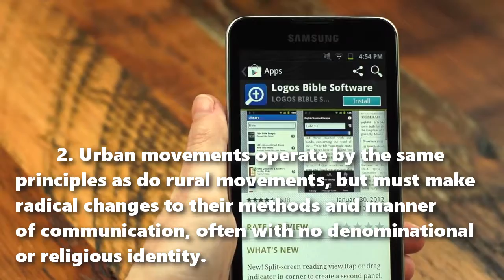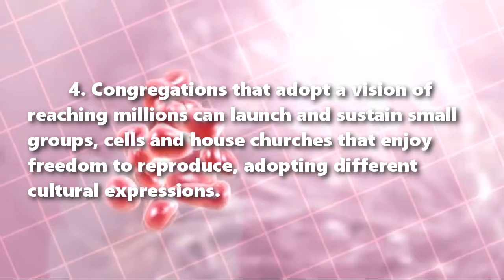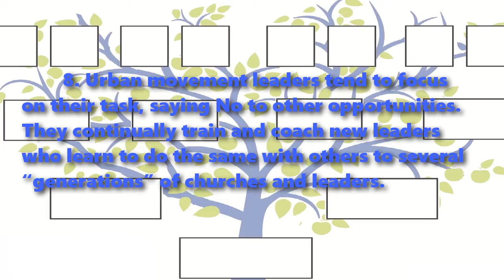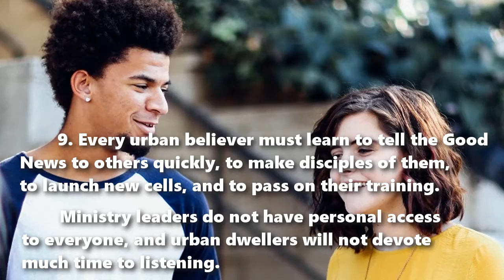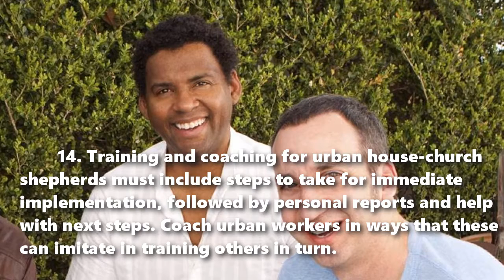URBAN CHURCH MULTIPLICATION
14 proven principles and practices
The following 14 principles and practices summarize discussions held at Hyderabad, India, in February 2017.
1. At its origin, messianic Judaism (Christianity) began and multiplied as an urban movement. Return to the New Testament for insight into urban movements, including a vision for entire cities and provinces.
2. Urban movements operate by the same principles as do rural movements, but must make radical changes to their methods and manner of communication, often with no denominational or religious identity.
3. Urban multiplication works through many sub-cultural and economic groups that have inter-connecting social networks that assemble round points of common interest. This requires that an urban strategy identify both geographical and sociological segments of a city that have no multiplicative church-planting ministry or movement.
4. Congregations that adopt a vision of reaching millions can launch and sustain small groups, cells and house churches that enjoy freedom to reproduce, adopting different cultural expressions.
5. Continual training and coaching empowers many new leaders or shepherds of cells and house churches, as quickly as these may start, grow, reproduce and die. Keep all training imitable and affordable.
6. New urban Christians bring with them their intelligence, skills, networks and financial resources to sustain on-going reproduction, without dependence on outside or foreign resources.
7. Urban movements can remain invisible to outsiders, growing widely before being detected by hostile civil or religious authorities. Cells and house churches may move location frequently.
8. Urban movement leaders tend to focus on their task, saying No to other opportunities. They continually train and coach new leaders who learn to do the same with others to several “generations” of churches and leaders.
9. Every urban believer must learn to tell the Good News to others quickly, to make disciples of them, to launch new cells, and to pass on their training. Ministry leaders do not have personal access to everyone, and urban dwellers will not devote much time to listening.
10. Every urban cell or house church shepherd must learn to make obedient disciples and to train others in turn. Structured training and coaching programs can facilitate this process.
11. Rural migrants to cities quickly adopt new social relations and learn new skills. Most become literate enough to read or understand the Bible and discover together its teaching, promises and commands.
12. Rural Christians are now migrating into cities where they can form cells and house churches. Those who come as students at the world’s 40 000 universities can multiply campus cells and house churches.
13. Urban Christians need training and freedom to start and to shepherd authentic, highly-participative, worshipful, little churches, which may remain parts of clusters of such churches, as well as sub-parts of a big ‘mother’ church.
14. Training and coaching for urban house-church shepherds must include steps to take for immediate implementation, followed by personal reports and help with next steps. Coach urban workers in ways that these can imitate in training others in turn.

To find help in applying these principles and practices in your urban setting, write for free help and free materials,